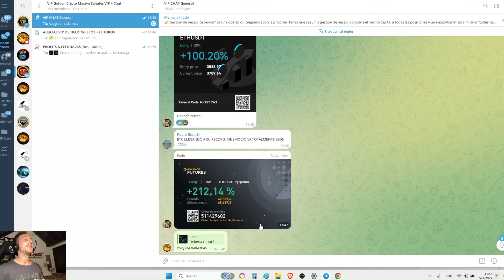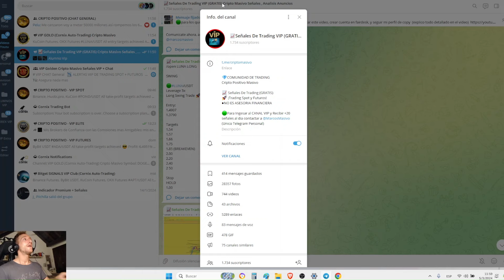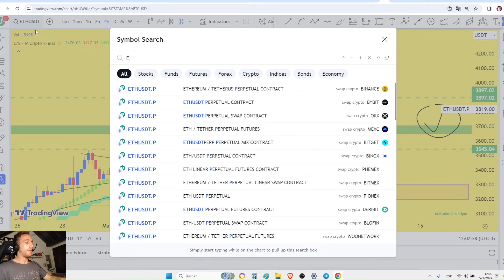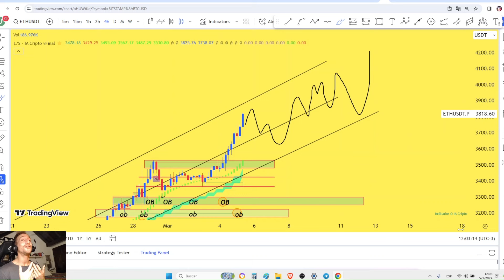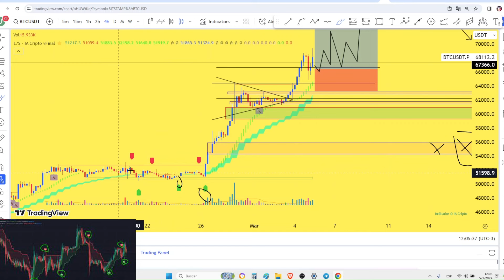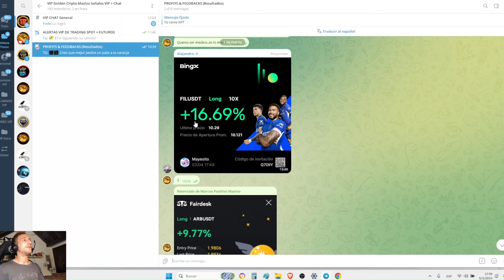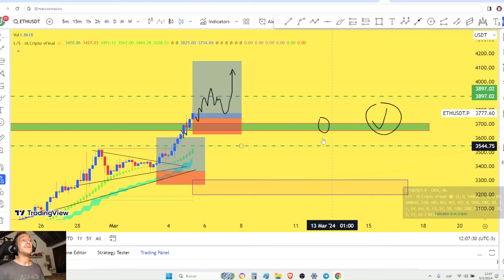🟢BITCOIN A $80.000 !!! PREPARATE !!! ELON MUSK ANUNCIA PROXIMO MOVIMIENTO DE (BITCOIN HOY ANALISIS)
👉Mis Brokers de Confianza con las Comisiones mas Amigables: mis enlaces:

($50 usdt gratis en bonos de trading)

($200 usdt gratis en bonos)

🟢Por Colaboraciones, Negocios, Publicidad y Asesoramientos Personalizados Puedes Contactarme por Correo Electronico o Por Telegram (Respondo Personalmente Y Es Mi Unica Cuenta)

(MAS DE 5 CURSOS / ACCESO INMEDIATO):
1) Inversiones Y Trading Desde 0 A Avanzado Con Criptomonedas
2) Trading Intra-Dia Con Forex (Divisas), Acciones y Criptomoneadas
3) Analisis tecnico, fundamental (Con ejemplos Prácticos en VIVO)

🟢Si Deseas Unirte A Los Canales De Alertas VIP Puedes Consultar precios y promociones por Telegram o Por Correo Electronico

- Invertí Únicamente Dinero Que Puedas Permitirte Perder

🔶Por Colaboraciones, Negocios y Asesoramientos Personalizados Y Para ingresos al VIP:
Puedes Contactarme por Correo Electronico o Por O Directamente por Telegram (Respondo Personalmente Y Es Mi Unica Cuenta)